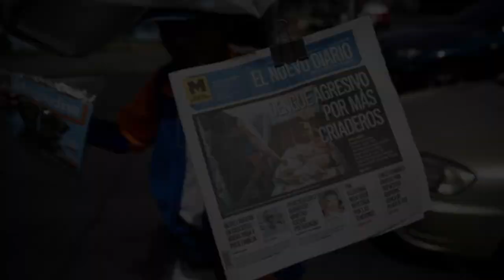Dos años de resistencia por la libertad de prensa en Nicaragua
El 3 de mayo se conmemora el día Mundial de la libertad de prensa, y en Nicaragua lo celebramos honrando la memoria de Ángel Gahona, asesinado por la dictadura hace dos años, en un crimen que se mantiene en la impunidad. Estas son las imágenes históricas sobre estos dos años de resistencia de la prensa independiente, ante la agresión y la persecución de la dictadura Ortega Murillo.